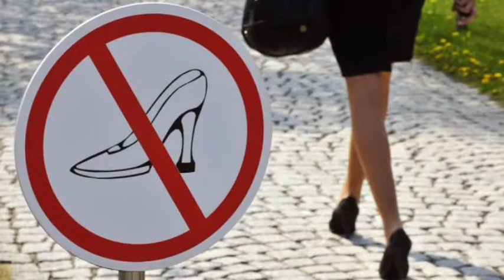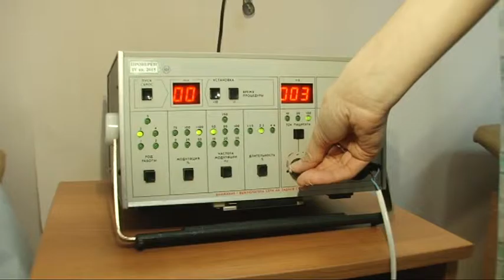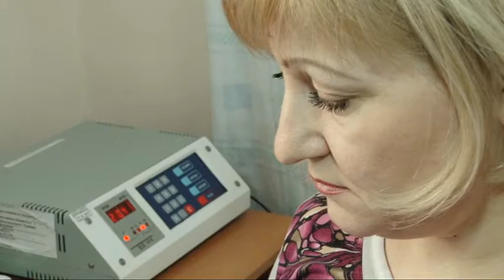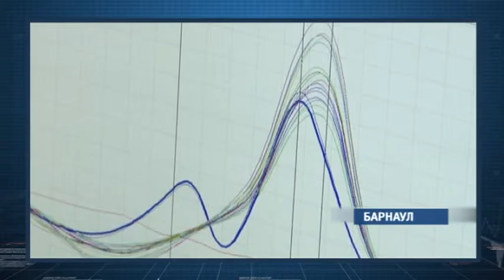Семейный доктор 03.02.16